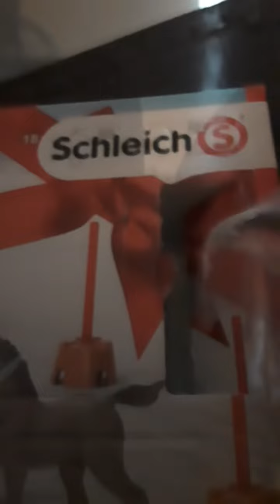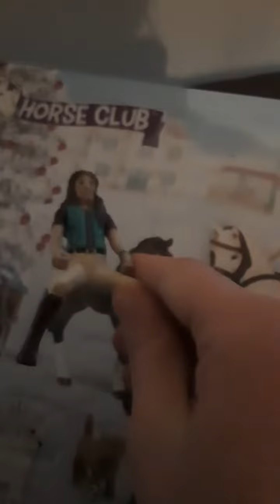Opening the first door of the schleich advent calendar 🤩🐎 day 1